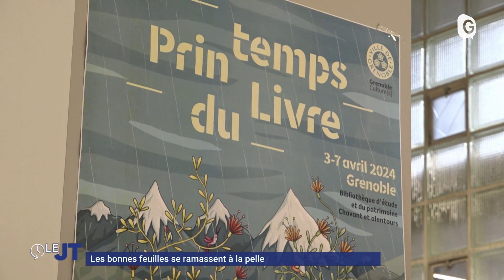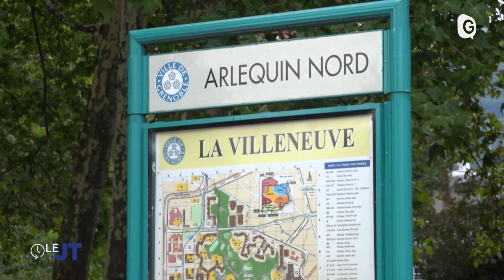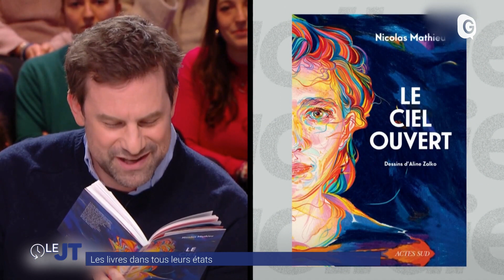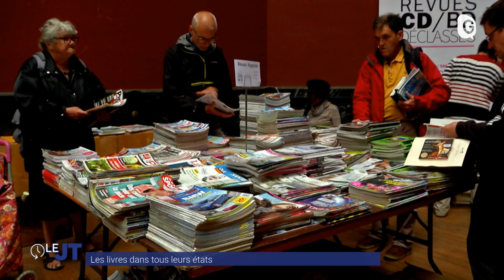Le JT - 02/04/24 - Lac Villeneuve, BDL, Printemps du livre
Si on peut se baigner dans la seine, pourquoi pas dans le lac de Villeneuve...Si dans les faits, certains habitants s'approprient déjà les lieux pendant les fortes chaleurs, la municipalité veut le transformer en un lieu de baignade autorisé de 2500m2. Un collectif s'y oppose jugeant le projet inadapté et le coût excessif. On s'est pas dit aurevoir sur le quai d'une gare mais dans une patinoire. Samedi soir à Pôle sud, les brûleurs de loups ont été éliminés des play off du championnat Ligue Magnus par Bordeaux après 4 défaites et une victoire. Les grenoblois n'atteindront pas les finales pour la 1ère fois depuis 2017.Et puis Grenoble fait son printemps du livre du 3 au 7 avril. Une 22ème édition qui fera la part belle à quelques stars de la littérature qui n'hésiteront pas à donner de leur personne. La cheffe de projet du Printemps, Carine D'Inca est l'invitée du JT